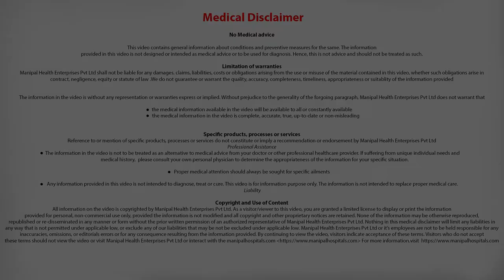Risk Factors Of Colon Cancer? | Dr. Kakoli Lakhar | Colon Cancer Symptoms - Manipal Hospitals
Dr. Kakoli Lakhar explains the risk factors of colon cancer.